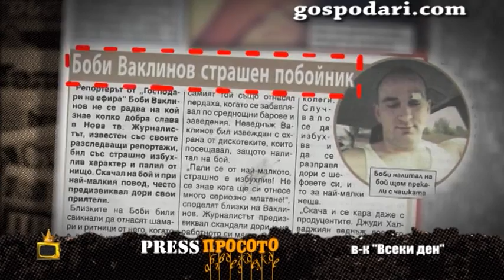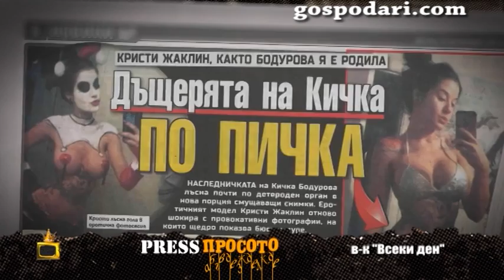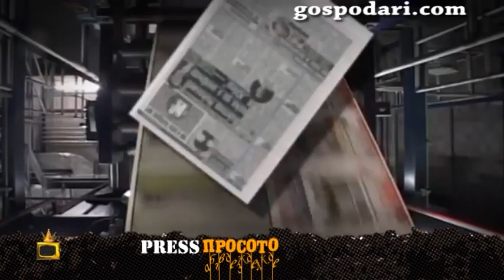Боби Ваклинов, дъщерята на Кичка и странни посетители в мола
Първото за годината издание на "ПресПросото" започва със злостна клюка от страниците на вестник "Всеки ден": "Боби Ваклинов страшен побойник". Гледайте още интересни смешни клипове от Господарите!